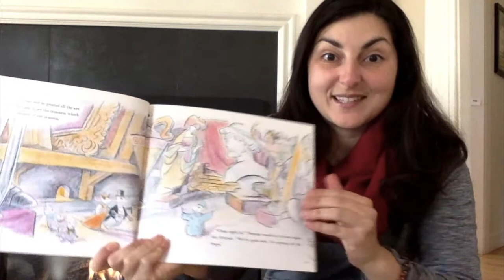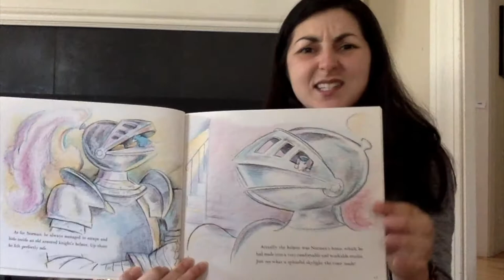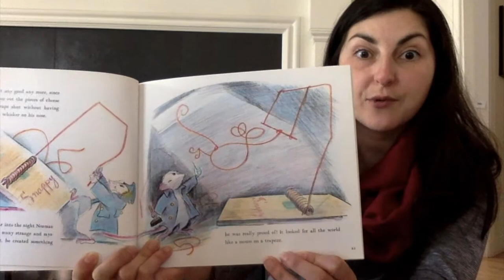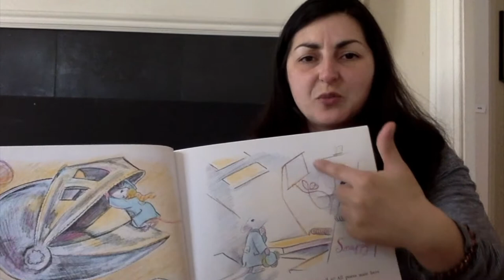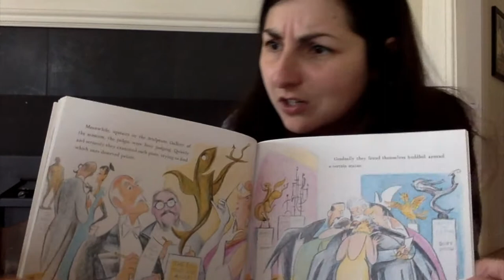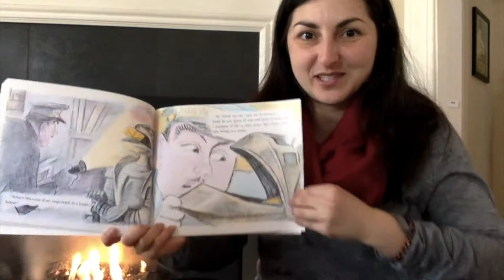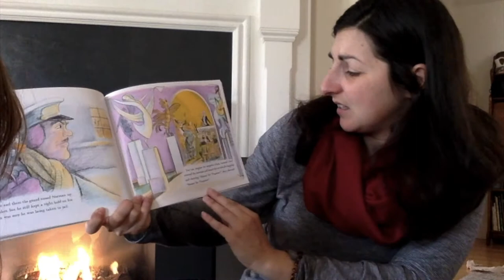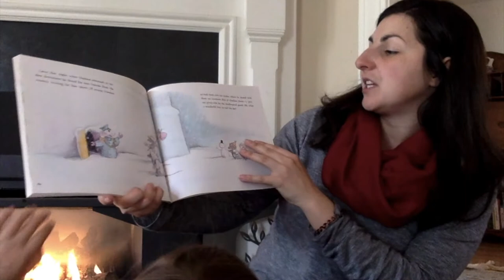At Home with Ms. Berke (in Maine) Episode 5 - Norman the Doorman by Don Freeman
Join Ms. Berke and her niece and nephew to hear what happens when a little mouse at a big museum has a huge dream.